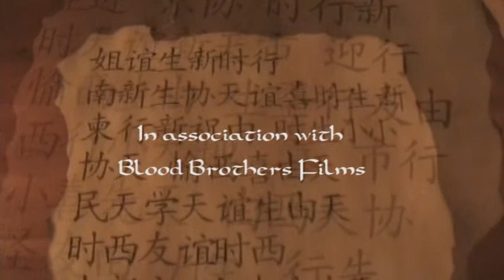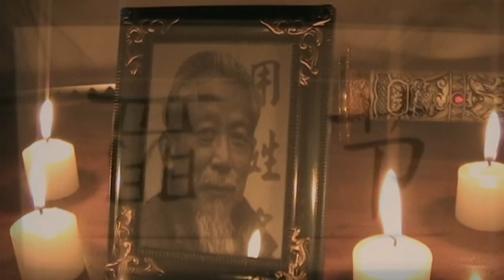Final Conflict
**HIGH SCHOOL PROJECT**

Me (filming) and two of my brothers made this short film for a school project. We pretty much just made it up as we went, made and edited the entire thing in a day.